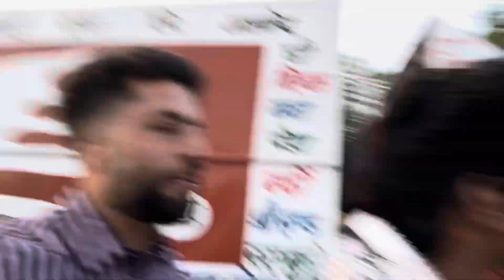Kishangarh shadi m masti ​⁠@AbdulWahabcidvlogs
Kishangarh shadi m masti